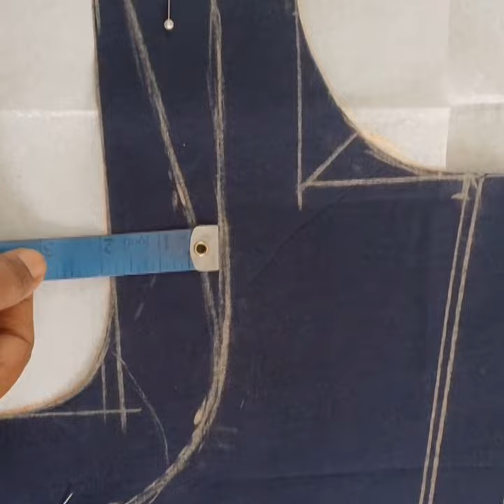batch work blouse 👌 peper canvas esyya vettuthal👍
patch work blouse paper Canvas easyya vettuthal